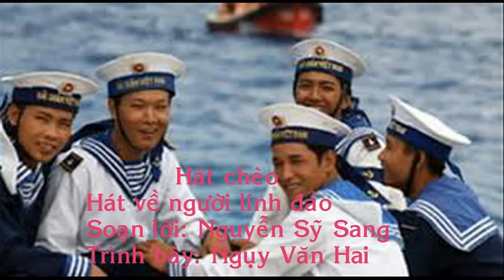Hát chèo Hát về người lính đảo- TB Ngụy Văn Hai - Soạn giả Nguyễn Sỹ Sang